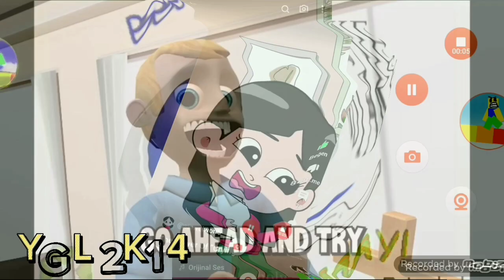Smiling Critters Hates The Does Respond Peta More